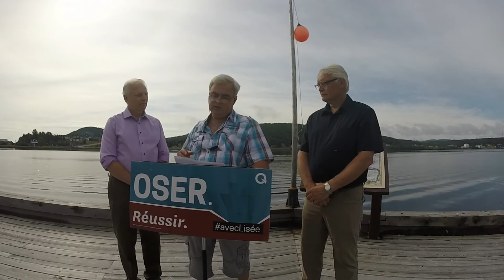Yvan Bernier se joint à Jean-François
Yvan Bernier, député du Bloc Québécois (Bonaventure — Gaspé — Îles-de-la-Madeleine — Pabok, 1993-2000) sort de son mutisme pour appuyer ma candidature à la direction du Parti Québécois. Écoutez pourquoi il est désormais ‪#‎AvecLisée‬. Si vous l'êtes aussi, rendez-vous à oser.jflisee.org!